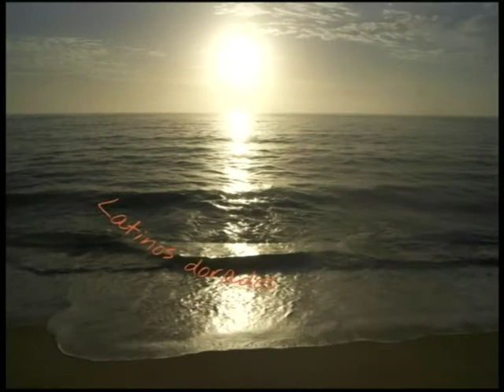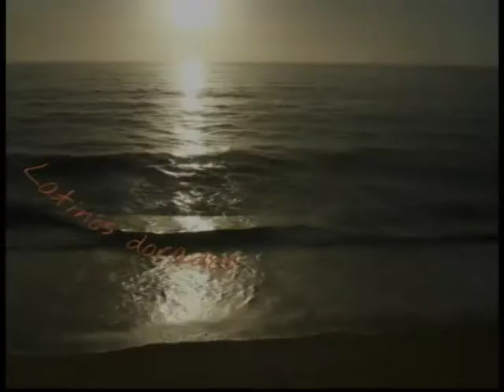Moraima Secada.Ese sentimiento.Por si te complace.Quien te dijo que te quiero. HQ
Serie Latinos dorados. Sonido Stereo. 00.ese sentimiento. 02:41. Por si te complace . 05:50 .Quien te dijo . 09:29. Todo puede ser.